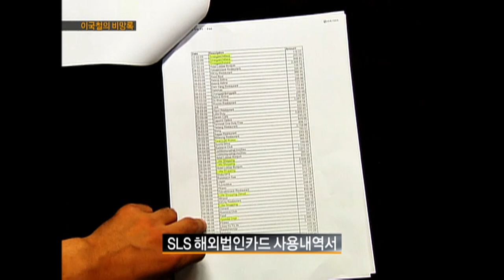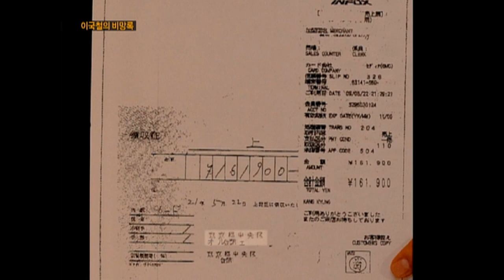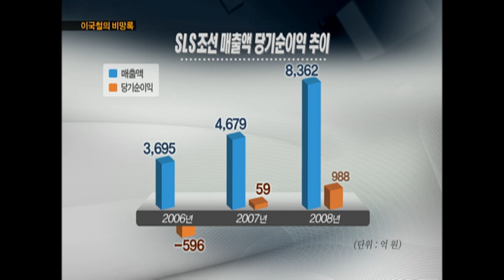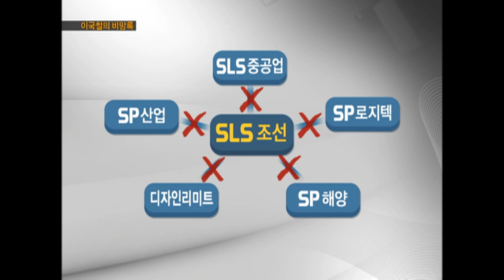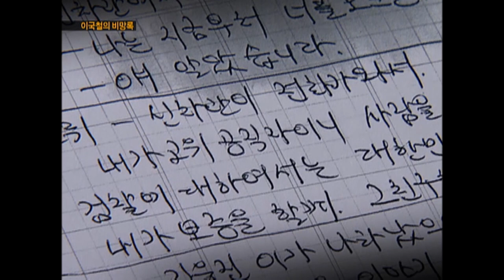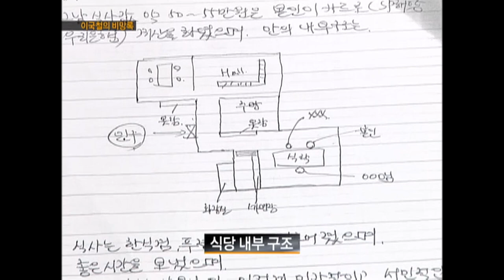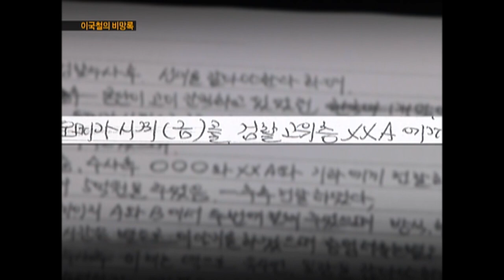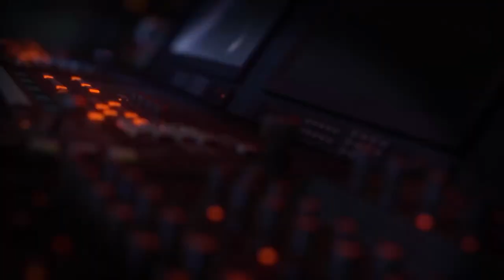[Full] 이국철의 비망록_MBC 2011년 11월29일 방송